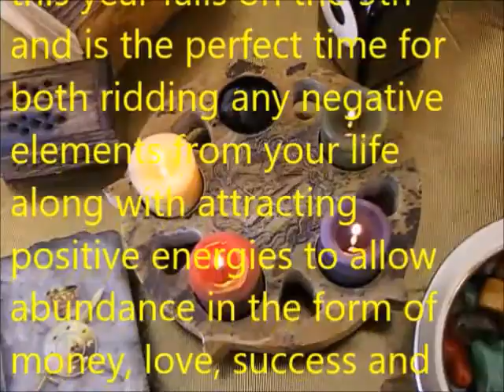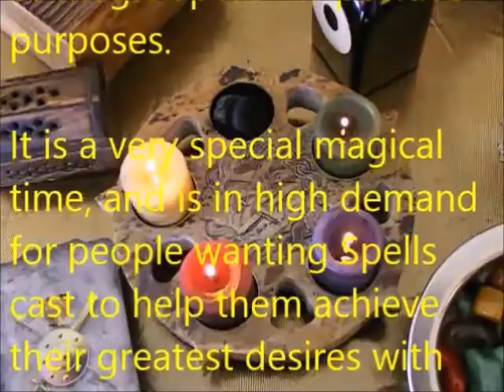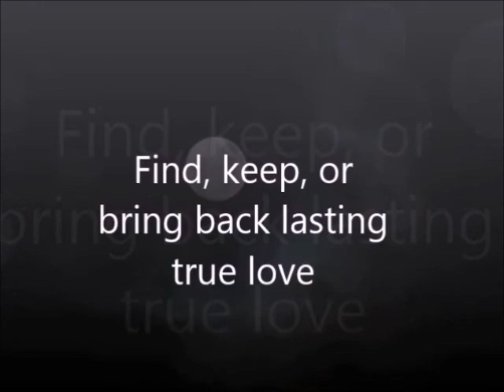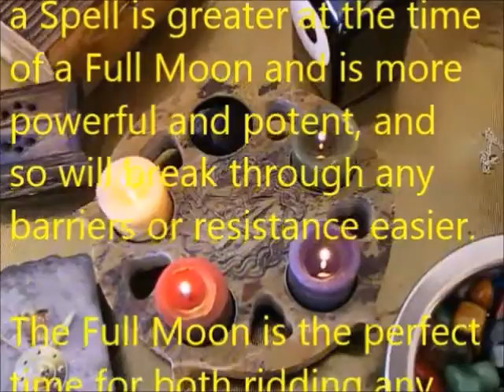MAKE THE LAW OF ATTRACTION WORK FOR YOU with the Power of The Incredible Full Moon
Don't miss out on the powerful full moon energy of February 19 2019